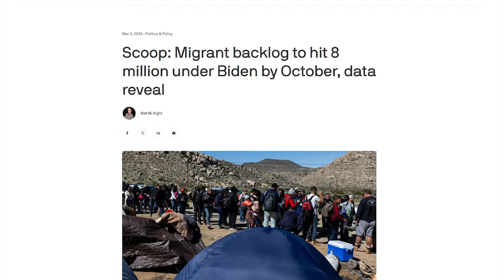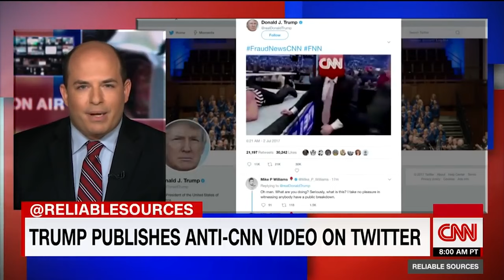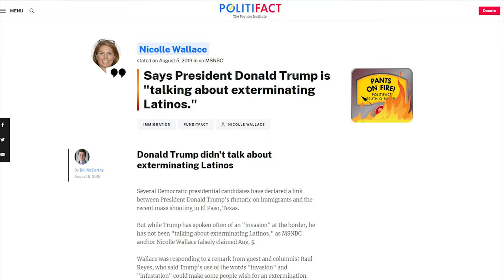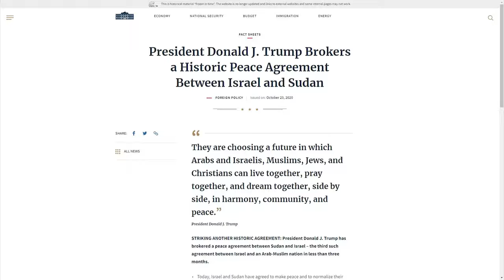LOL: Robert De Niro LOSES HIS MIND Over Possible Trump Victory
⏩ Robert De Niro Dumps on Trump | Real Time with Bill Maher (HBO)